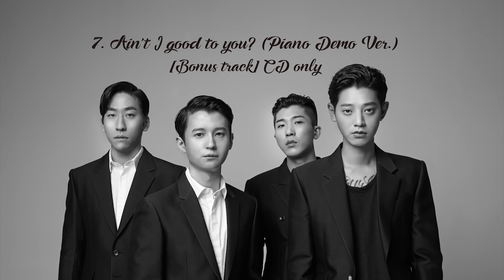[Teaser] Drug Restaurant _ 'Pomade' Highlight Medley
Artist : Drug Restaurant
Title :
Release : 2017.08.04